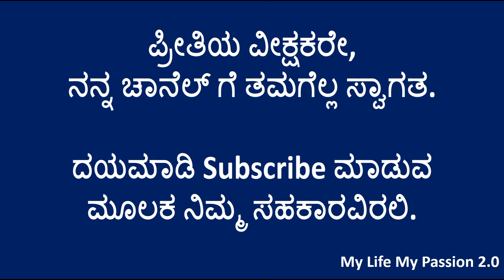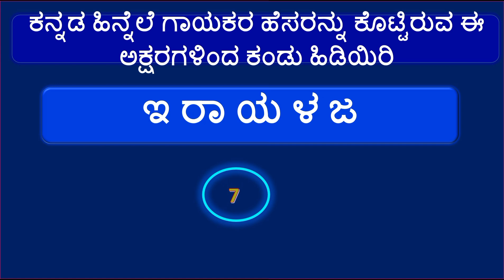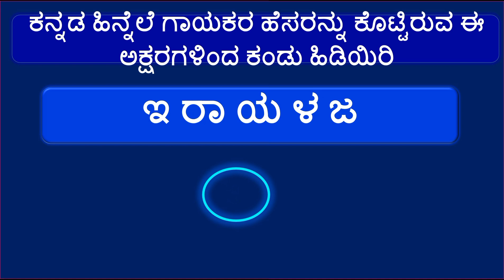ಪದಬಂಧ || ಕೊಟ್ಟಿರುವ ಅಕ್ಷರಗಳಿಂದ ಸರಿಯಾದ ಪದ ಜೋಡಿಸಿ || Kannada Padabandha || Kannada Puzzle